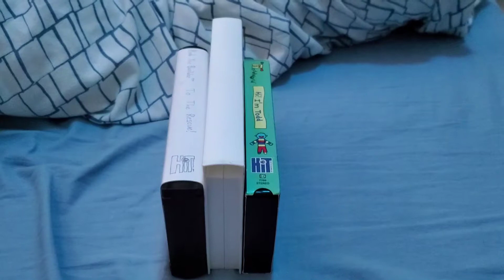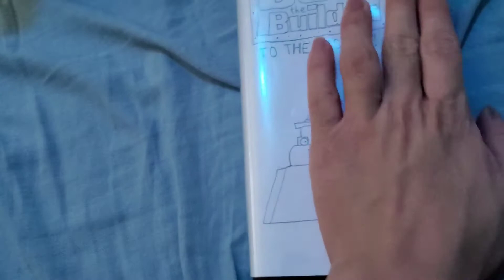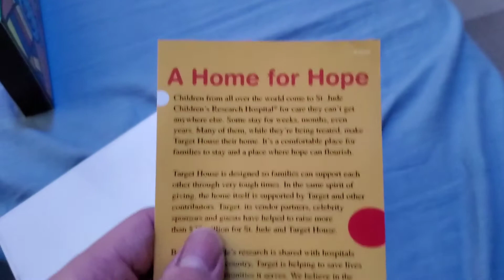My VHS Collection with Covers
Here are my VHS tapes I have with covers:
Bob the Builder To The Rescue VHS
10 Years of Thomas & Friends VHS
ToddWorld Hi! I'm Todd VHS

Note:
I don't have a cover art for 10 Years of Thomas & Friends VHS, but I might as well plan on painting the one with cartoon faces as soon as possible, so yeah.